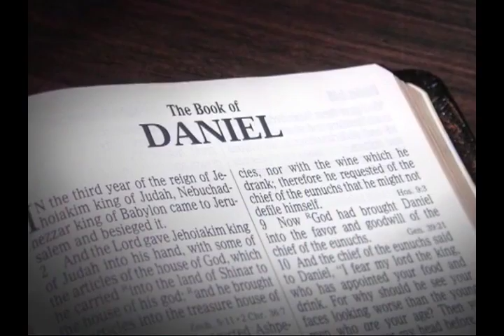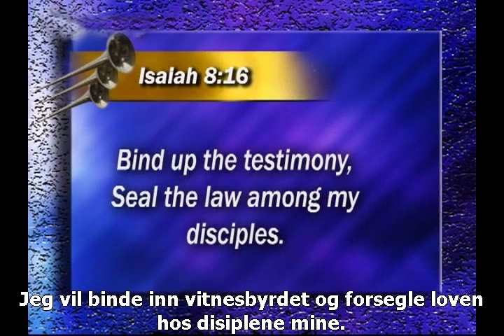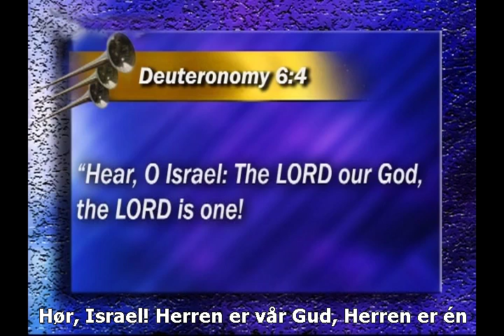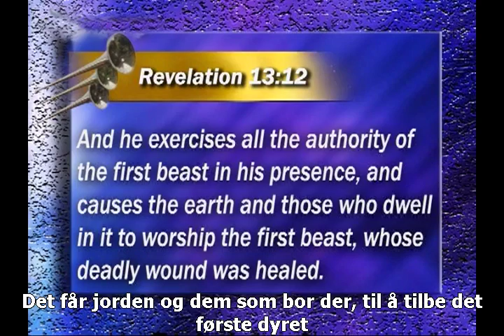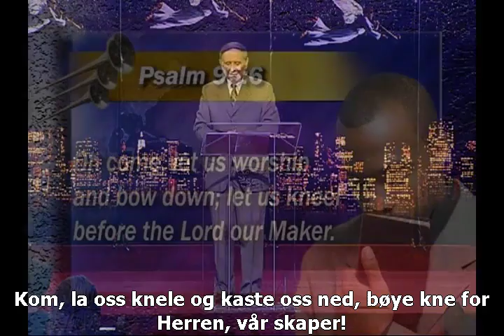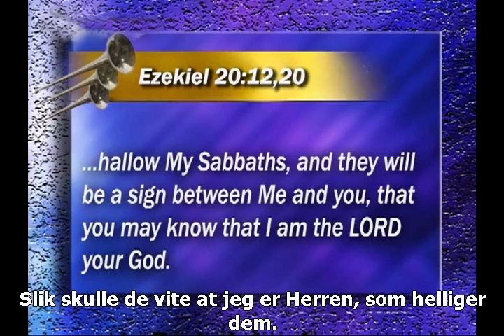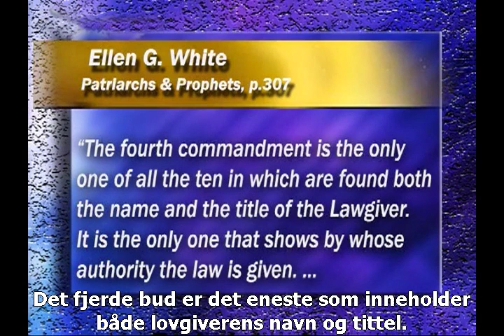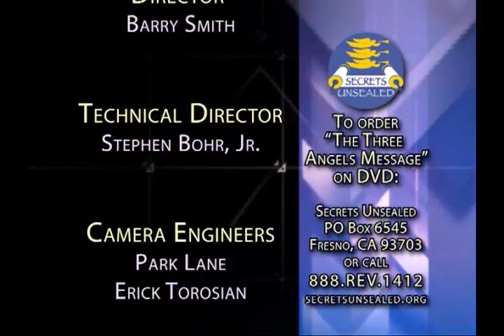14 - 3AM - Dyrets Mærke - Del II - Stephen Bohr